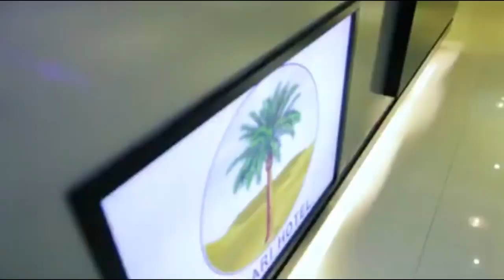Hargaysa 2020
hargaysa 2020 hargeysa 2020,
ifraax hargeysa 2020,
hargeysa ciida 2020,
heesta ciida hargeysa 2020,
26 juun hargeisa 2020,
maxamed bk hargeysa 2020,
18 may hargeysa 2020,
barnaamijka ciida 2020 hargeysa,
aroos hargeysa 2020,
bilicda hargeysa 2020,
aroos shidan hargeysa 2020,
riwaayad hargeysa 2020,
fanaaniinta hargeysa 2020,
dooxa hargeysa 2020,
bk 2020 hargeisa,
maxamed bk 2020 hargeysa,
riwaayad cusub 2020 hargeysa,
ciida hargeysa 2020,
heeso cusub 2020 hargeysa,
showgii ciida hargeysa 2020,
dharka ciida 2020 hargeysa,
caasimada hargeysa 2020,
dhul iiba hargeysa 2020,
eglan show 2020 hargeisa,
eid hargeisa 2020,
hargeysa eid 2020,
dawlada hoose ee hargeysa 2020,
farxiya kabayare 2020 hargeysa,
farxiya fiska 2020 hargeysa,
hargeysa got talent 2020,
xidigaha geeska hargeysa 2020,
hereri iyo hargeysa 2020,
hees hargeysa 2020,
heestii hargeysa 2020,
tartanka heesaha hargeysa 2020,
heesaha hargeysa 2020,
horumarka hargeisa 2020,
dhul iib ah hargeisa 2020,
guri iib ah hargeisa 2020,
guri kiro ah hargeisa 2020,
jaam hargeysa 2020,
jaamacada hargeysa 2020,
26 june 2020 hargeisa,
khadar keeyow hargeysa 2020,
kamarada qarsoon hargeisa 2020,
magaalada hargeysa 2020,
madaarka hargeysa 2020,
hargeysa 18 may 2020,
niiko 2020 hargeysa,
nadiira nayruus hargeysa 2020,
niiko reer hargeysa 2020,
quruxda hargeysa 2020,
qaaci hargeysa 2020,
arooskii qarniga hargeisa 2020,
qiimaha raashinka hargeysa 2020,
riwaayad reer hargeysa 2020,
hargeysa roob 2020,
showgii hargeysa 2020,
suuqa hargeysa 2020,
show hargeysa 2020,
shacabka hargeysa 2020 youtube,
shawgi hargeysa 2020,
tiyaatarka hargeysa 2020,
wadooyinka hargeysa 2020,
xidigaha hargeysa 2020